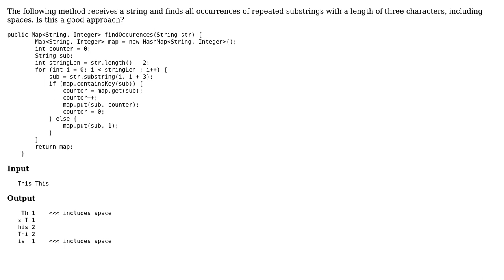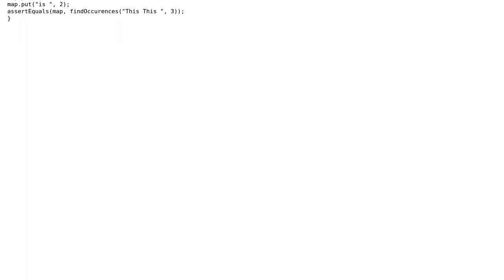Find repeated substrings of length 3 in a string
With thanks & praise to God, and with thanks to the many people who have made this project possible! You are responsible for your own actions.